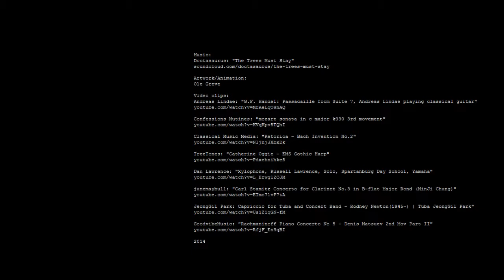Funny Fire Engine for kids - Classical Instruments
The Funny Fire Engine is back with more fun for kids and toddlers. Have you ever though about the different sounds classical instruments can produce? In this animation of your funny fire truck, you will learn how instruments sounds like. Hear a tuba, a clarinet, a harp, a piano, a xylophone, a guitar, violins and a whole orchestra. Classical instruments for children.

Funny Fire Engine - Sound of Classical Instruments.
Den Sjove Brandbil - Lyden af klassiske instrumenter
Den Gøyale Brannbil -Lyden av klassiske instrumenter
Der Lustige Feuerwehrauto - Der Klang der klassischen Instrumente
Den Roliga Brandbilen - Ljudet av klassiska instrument
Camión Divertido de Bomberos - El sonido de los instrumentos clásicos

Artwork/Animation:
Ole Greve

Video clips:
Andreas Lindae: "G.F. Händel: Passacaille from Suite 7, Andreas Lindae playing classical guitar"

Confessions Mutines: "mozart sonata in c major k330 3rd movement"

Classical Music Media: "Retorica - Bach Invention No.2"

TreeTones: "Catherine Oggie - EMS Gothic Harp"

Dan Lawrence: "Xylophone, Russell Lawrence, Solo, Spartanburg Day School, Yamaha"

junemaybull: "Carl Stamitz Concerto for Clarinet No.3 in B-flat Major Rond (MinJi Chung)"

JeongGil Park: Capriccio for Tuba and Concert Band - Rodney Newton(1945~) | Tuba JeongGil Park"

GoodvibeMusic: "Rachmaninoff Piano Concerto No 5 - Denis Matsuev 2nd Mov Part II"